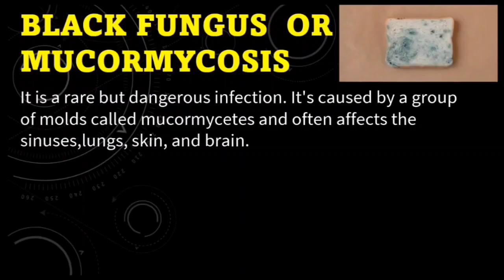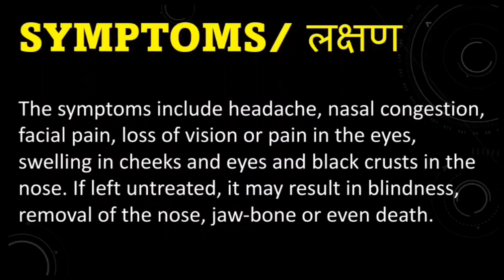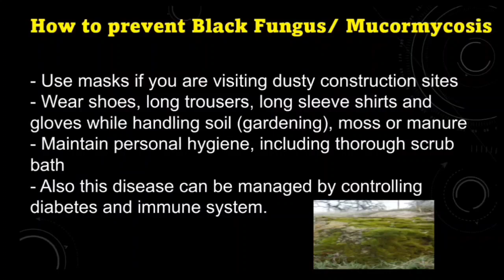What is Black Fungus / Mucormycosis ?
Hello friends,
welcome to this channel "dictionary Zone".
In this channel you all will get interesting word meanings , definitions , definition quiz, important word meanings of of chapters of different subject from class 8 to 12 ,and you all can learn English speaking skills by learning word meaning.

About this video :
In this video I have explained all about black fungus or mucormycosis with symptoms and prevention.